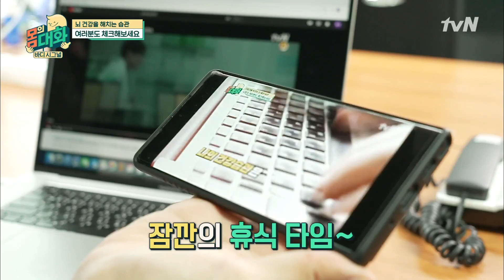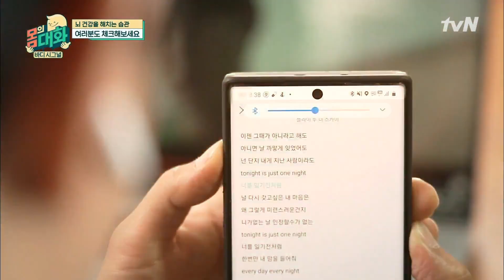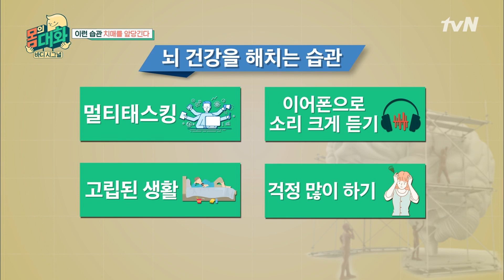[안건강씨의 하루] 현대인의 흔한 습관! 멀티태스킹&높은 이어폰 음량이 '뇌 건강'을 해친다!? | 건강함의 시작, 몸의 대화 body talk EP.11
‹몸의 대화› 매주 월요일 저녁 7시 40분 본방송

 어디가서 물어보기 애매~한 질문!
 찐의사에게 물어보세요 ^.~